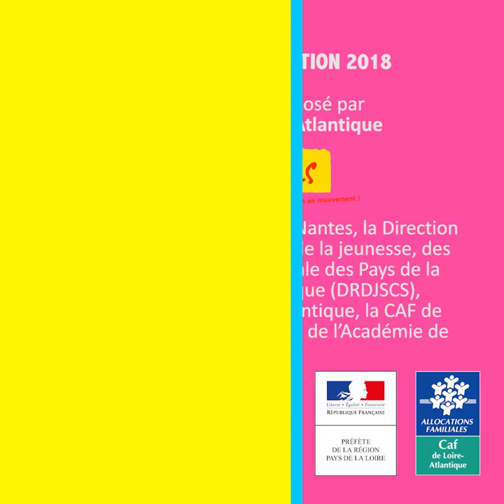Paroles d'ados et de jeunes